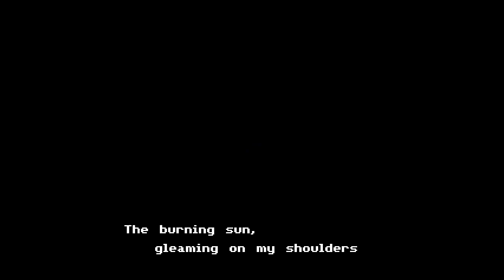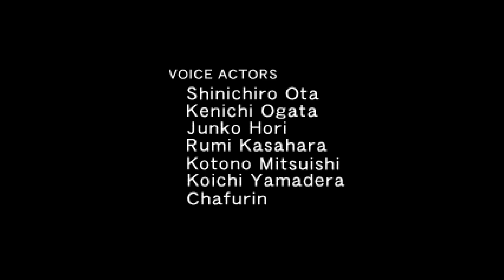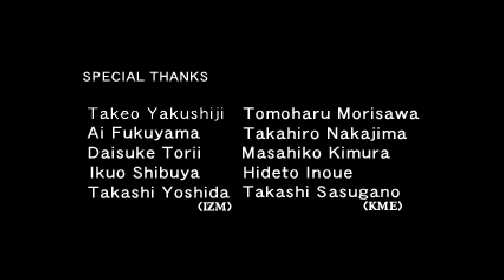N64 - Let's Play Mystical Ninja Starring Goemon - Part 7 (FINALE) - No Commentary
- Mystical Ninja Starring Goemon is a platform action-adventure video game released by Konami for the Nintendo 64 on August 7, 1997 in Japan, April 16, 1998 in North America, and 18 April 1998 in Europe as the fifth entry in the Ganbare Goemon series. The second Goemon game released in North America and Europe, it follows The Legend of the Mystical Ninja and features hybrid elements of platform games and action-adventure games.

- The story follows Goemon's struggles to prevent the Peach Mountain Shoguns gang from turning Japan into a Westernized fine arts theater. The plot calls for three cinematic musical features and battles between giant robots; like other Ganbare Goemon games, it is peppered with surrealist humor and anachronisms.

- Mystical Ninja Starring Goemon sold nearly 200,000 copies worldwide. Reviewers praised its graphics, gameplay, and humorous plot, while criticizing its virtual camera and questioning how accessible its references and jokes would be to Western audiences.

- User Score: 8.4
- IGN: 7.6/10
- IMDb: 8.2/10
- Mystical Ninja Starring Goemon was developed by Konami Computer Entertainment Osaka
- Genre: Action-adventure game
- # of players: 1 Player
- Rating: E
- Platform(s): Nintendo 64